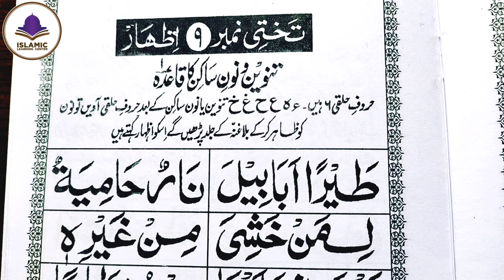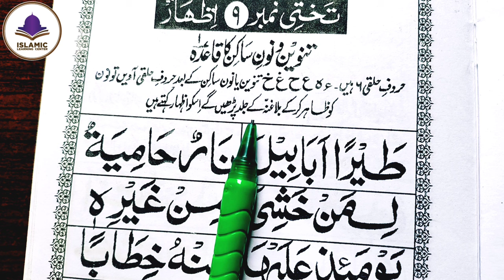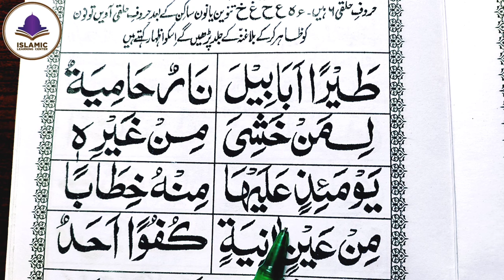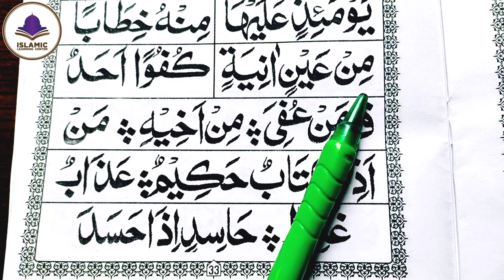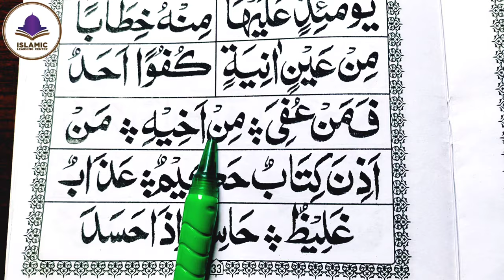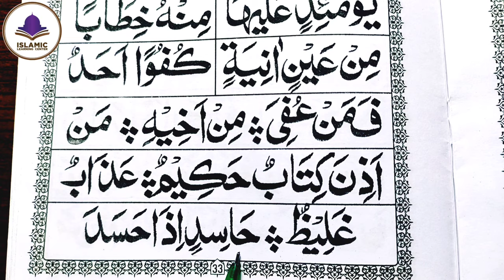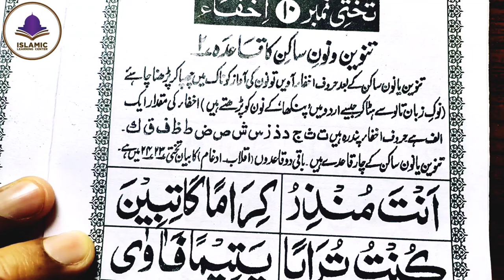Noorani qaida lesson 9 | Quran padhna sikhe | क़ुरआन पढ़ना सीखें part 9 | learn quran with tajweed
यहां पर सभी सबक़ का लिंक दिया गया है आप यहां से क्लिक कर के पढ़ सकते हैं 👇

कु़रआन पढ़ना सीखें घर बैठे

Jazakallahu khaira
This video covered the related topics 👇

How to read Noorani Qaida takhti number  9

Easy Noorani Qaida Lesson 9 in Urdu/Hindi

How to read Noorani Qaida Indian 9

Noorani Qaida sabaq no 9 full

Takhti number 9 izhar

क़ुरआन पढ़ना सीखे part 9